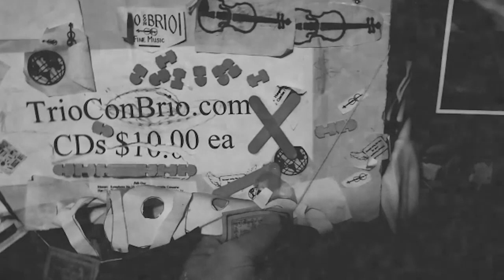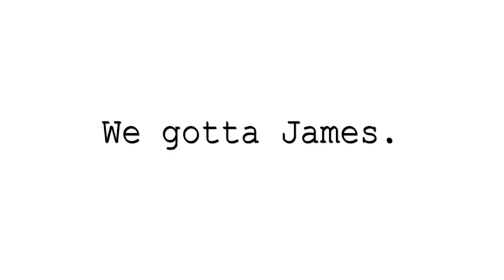Interviewing Mohamed Noor | Star Trek DNA Scientist | Pranakasha Matt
Pranakasha Matt interviews Dr. Mohamed Noor, professor of Biology and the Dean of Natural Sciences at Duke University, Podcaster, YouTuber,  and steadfast Trekkie.

Mohamed teaches and leads a team conducting research in the broad areas of genetics and evolution. Dr. Noor has held many elected scientific society offices (including president of the Society for the Study of Evolution and of the American Genetic Association) and research journal editorships (e.g., editor-in-chief for "Evolution" 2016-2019).

He has also been active in education and outreach, and teaches a popular online course via Coursera on genetics and evolution. Dr. Noor published a book via Princeton University Press that uses Star Trek to teach principles in genetics and evolution: "Live Long and Evolve: What Star Trek Can Teach Us About Evolution, Genetics, and Life on Other Worlds". He regularly gives classes and talks at various venues using science fiction to teach scientific principles, and he serves as an occasional scientific consultant for the Star Trek Universe.

Mohamed's book on Amazon

Pranakasha Productions - Fantastic Creations Emerging Spontaneously from the Space of Life for the Benefit of All Beings Everywhere. We have a James.

Hi Everyone,